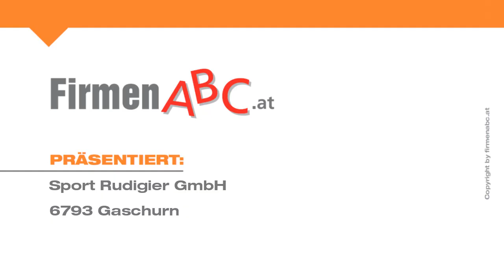Sportgeschäft Sport Rudigier GmbH in Gaschurn, Bezirk Bludenz - Skiverleih und Sportmode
Zu Sportgeschäft Sport Rudigier GmbH aus Gaschurn im Bezirk Bludenz finden Sie ein ausführliches Porträt

Wer die Sportgeschäfte mit Skiverleih der Sport Rudigier G.m.b.H. im Bezirk Bludenz besucht, wird sie topaktuell ausgestattet verlassen!

Der Gaschurner Sport-Shop verfügt über gleich drei Standorte, die sich im Dorfzentrum und an der Versettla-Bahn-Talstation befinden.

Zum breiten Sortiment an unterschiedlichen Wintersportartikeln des Sportgeschäftes gehören neben Sportmode bekannter Marken komplette Ski-, Touren- und Langlaufausrüstungen. Des Weiteren erhalten Sie in dem Sport-Shop in Gaschurn praktische Schneeschuhe, aber auch bequeme Skischuhe, für die auf Wunsch gerne ein individuelles Fitting durchgeführt wird. Im Sport-Shop finden Sie zusätzlich modernstes Sicherheitsequipment wie etwa Lawinenairbags oder hochwertige L.V.S.-Geräte und -Sets. Vielfältige weitere Accessoires vervollständigen die umfangreiche Produktauswahl des Sportgeschäftes.

Die Sport Rudigier G.m.b.H. punktet außerdem mit einem eigenen Skiverleih und -depot. Darüber hinaus garantieren fachkundig durchgeführte Serviceleistungen ein tolles Wintersporterlebnis!

Weitere Infos zum Sportgeschäft Sport Rudigier in Gaschurn im Bezirk Bludenz sowie dem Skiverleih und der Sportmode finden Sie

Unternehmensgründung:
Der Betrieb wurde vor mehr als 40 Jahren gegründet.

Mitarbeiterzahl:
Wir sind ein Familienbetrieb mit bestens ausgebildeten MitarbeiterInnen.

Einzugsgebiet KundInnen/Gäste:
Unsere KundInnen kommen vorrangig aus dem Montafon, aber auch Urlaubsgäste aus der ganzen Welt kaufen bei uns im Sommer sowie Winter ein.

Leistungen, Produkte und/oder Spezialisierung:
Bei uns bekommen Sie modernstes Equipment von ausgewählten Markenprodukten für Ihr Wintersporterlebnis. Unser Leistungsangebot umfasst:
- Verleih und Verkauf (Ski, Snowboards, Tourenausrüstungen, Langlaufsets, Schneeschuhe, LVS-Sets mit Rucksack, LVS-Gerät, Sonde und Schaufel)
- Skischuhfitting sowie Skischuhe nach Maß
- elektronische Bindungsüberprüfung
- Einstellen der Bindung nach der ISO-Norm 11088
- Sportmode
- Accessoires
- Souvenirs

Zu unseren ausgewählten Markenprodukten zählen u.a.:
Für Textil:
- West Scout
- Haglöfs
- Rehall
- Icepeak
- 8848 Altitude
- DC Shoes
- Drunknmunky
- Fischer
- Luhta
- Quiksilver
- Ortovox
- Sun Valley

Für Hardware:
- Atomic
- Fischer
- Salomon
- Kästle
- Nordica
- Völkl
- Marker
- Tyrolia
- Head
- K2 Skis
- Deeluxe Snowboarding

Für Accessoires:
- Oakley
- Smith Optics
- Eisbär
- Reusch
- Uvex
- Alpina Sports
- Neff
- Barts
- DaKine
- Scott Sports

Erfolgsfaktoren:
Die Kombination aus Erfahrung und Leidenschaft garantiert einen herausragenden Service unseres topgeschulten Teams. Wir legen besonders viel Wert auf freundliche und kompetente Beratung und hervorragende Qualität zu fairen Preisen.

Erwähnenswertes:
Wir haben ein spezielles Angebot für Familien. Wenn beide Eltern ausleihen, erhalten Kinder bis 6 Jahre die Ausrüstung inkl. Helm gratis, Kinder bis 9 Jahre minus 70 % und Kinder von 10 bis 16 Jahre minus 50 %. Ein weiteres verlockendes Angebot: 6 Tage zahlen und 7 Tage fahren!

Zahlungsarten:
Wir akzeptieren alle gängigen Zahlungsmittel.

Öffnungszeiten:
Sport Rudigier Dorf (neben Posthotel Rössle)
Sportmode & Accessoires, Skiwerkstatt:
Täglich von 8:30 bis 12:00 Uhr und von 15:00 bis 19:00 Uhr

Sport 2000 Rudigier (vis-à-vis Talstation Versettla Bahn)
Skiverleih & Service, Sport-Outlet:
Täglich von 8:00 bis 18:00 Uhr

Sport Rudigier Talstation (vis-à-vis Talstation Versettla Bahn)
Skiverleih, Service, Shop & Depot: